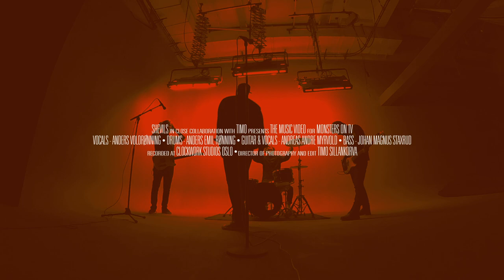SHEVILS - MONSTERS ON TV - HARDCORE WORLDWIDE (OFFICIAL HD VERSION HCWW)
SHEVILS - MONSTERS ON TV

L-Y-R-I-C-S: MONSTERS ON TV

The monsters
on TV

We see
 and want to be

In a la la land
we cannot be

In a world of lies

truth is a weapon

An act of devolution

Feed on our rage

What are we doing here?

We need to expose this hoax

Please stop believing

Stars can't feel

Please stop this feeling

Don't let time
pass you by

Encode the emptiness inside

Evacuate and venerate

The monsters
 on TV

we cannot be

The monsters on MTV

Outshines stars in the galaxy

We are not dressed up

We`re not dressed up
With somewhere to go

We thought that we could be who ever

The more we need
 the less we are

Please stop believing

Stars can't feel

Please stop

The monsters on TV

Shevils album ”Lost in Tartarus” og ”The White Sea” fikk anmeldere verden over til å trille femmere og seksere.

Hardcorebandet er kjent for sine eksplosive konserter og har spilt med Kvelertak, Shining og Buzzcocks.

Albumet «Miracle of the Sun», kommer 7. mai 2021.

Opplev bandet før det er for sent. Shevils spiller nemlig med livet som innsats!

The two previous albums «Lost in Tartarus» and «The White Sea» collected praise and acknowledgement nationally and internationally, prized with top score from critics.

Shevils onstage has a well-earned reputation as an intense and hard-hitting live band. Among bands they have played with are Kvelertak, Shining and Buzzcocks.

The album «Miracle of the Sun» will be out may the 7th 2021

Lyrics by Shevils
Produced, Mixed & Recorded by Marcus Forsgren at Studio Paradiso 2020
Co-recorded by Knærten Simonsen
Mastered by George Tanderø Mastering
Music video by Timo Sillankorva

Shevils:
Anders Voldrønning: Vocals
Anders Emil Rønning: Drums, Percussion & Backup Vocals
Andreas Andre Myrvold: Guitar & Vocals
Johan Staxrud: Bass, Guitar & Backup Vocals

HCWW ONLINE-SHOP !!!